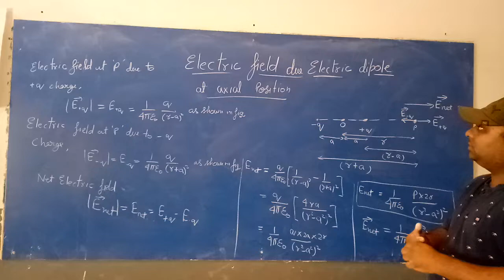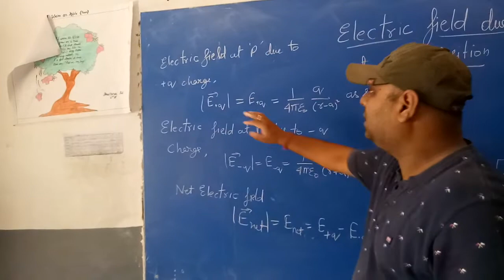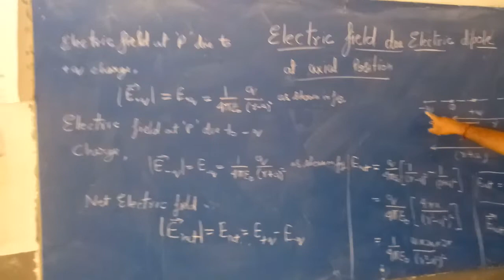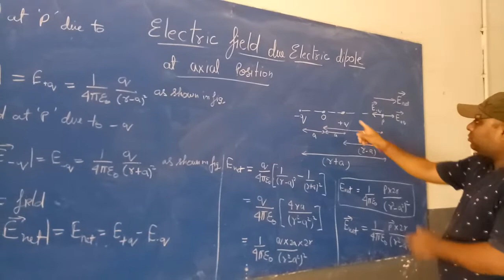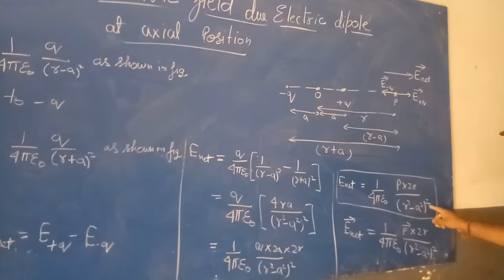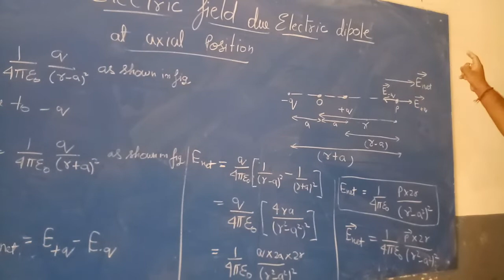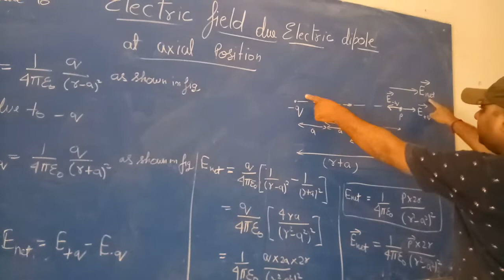Electric field at axial position